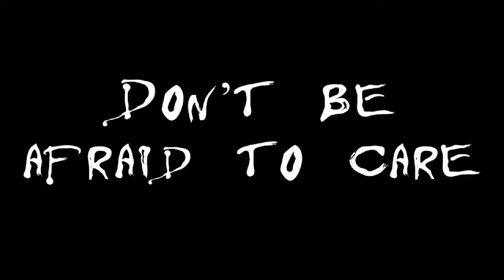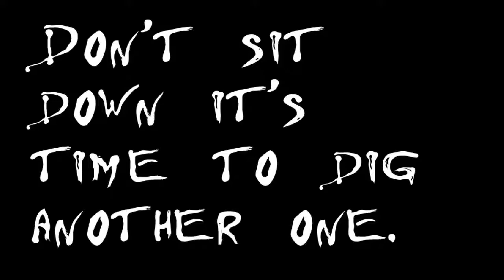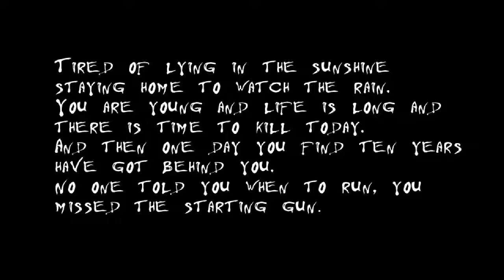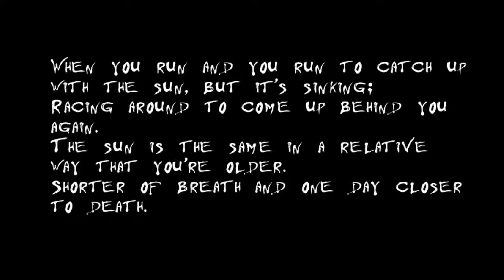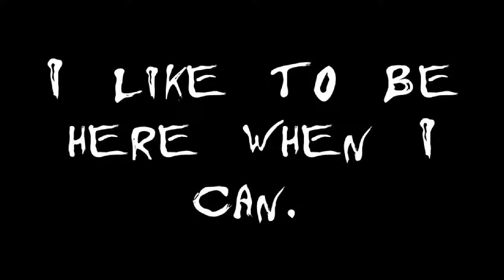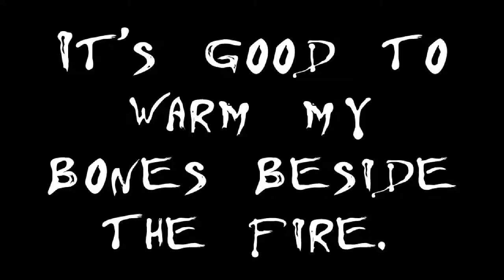Breathe/On the Run/Time/Breathe-reprise - Hey Teacher/Benny Bukhave (2008)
Cover version of Pink Floyd's Breathe in the Air/On the Run/Time/Breathe-reprise recorded at Winthermusic.com in 2008.